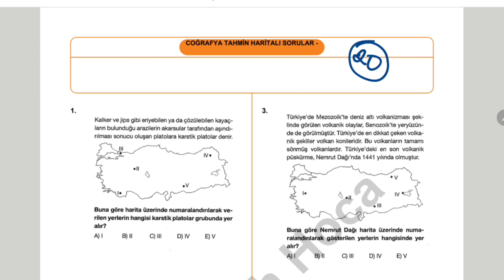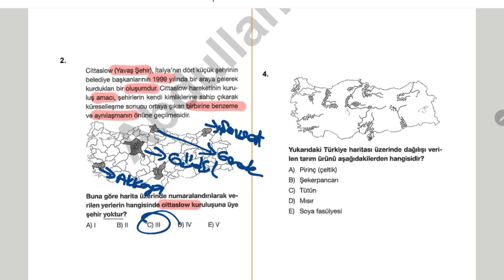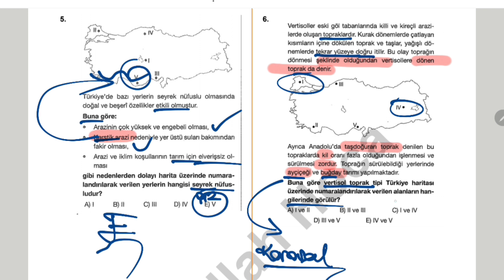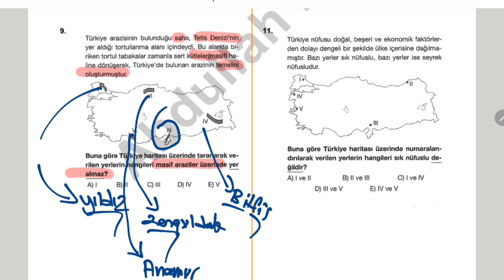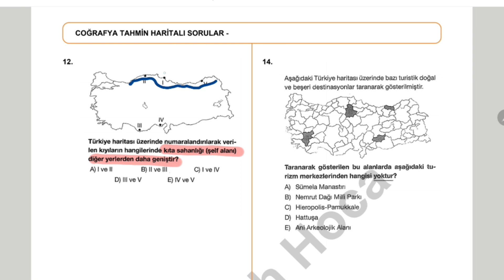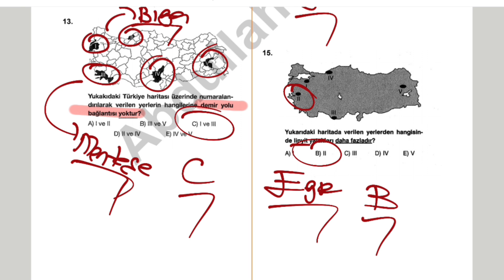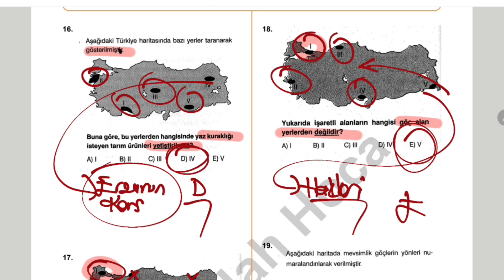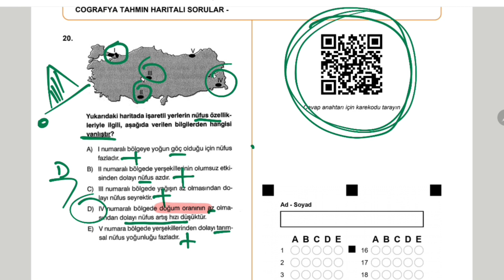TAMAMI HARİTALI 20 TAHMİN COĞRAFYA SORU!!!+ ÜCRETSİZ PDF